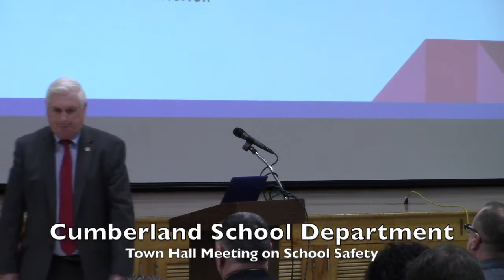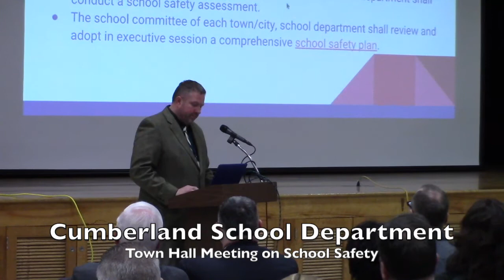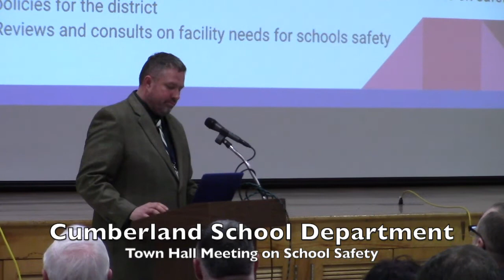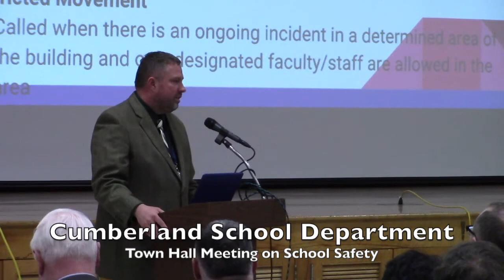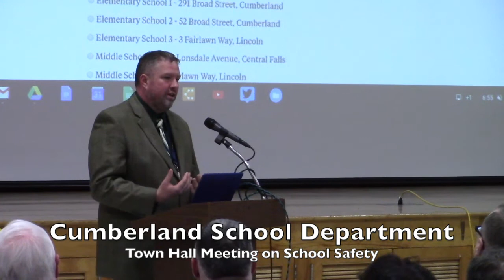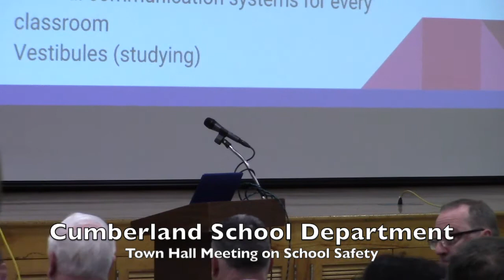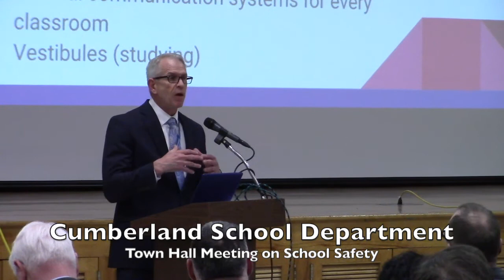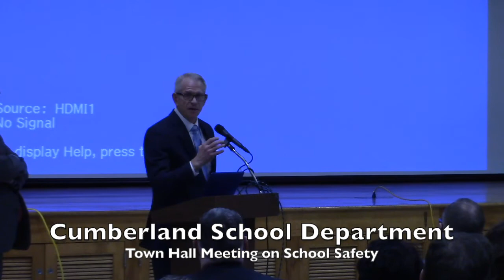Cumberland Town Hall Meeting on School Safety